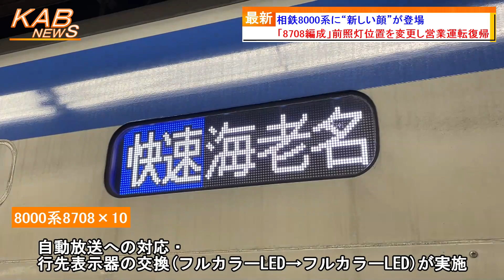【“新しい顔”が登場】相鉄8000系8708編成が営業運転復帰(2022年12月19日ニュース)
相鉄8000系8708編成が運用に復帰しました。
　相模鉄道は、今日19日、改造工事を終えた8000系8708編成を営業運転に復帰しました。
　相鉄8000系は、老朽化した6000系を置き換えるため、「21世紀になっても通用する車両」をコンセプトに開発された車両です。1990年から1999年にかけ、13編成130両が製造されました。
　2020年からはリニューアルした編成も登場しましたが、現在までに1編成のみの改造となっており、8709編成以降のリニューアル工事は休止しています。
　今日19日に運用に復帰した8708編成は、改造工事のため、先月1日にかしわ台車両センターへ入場しました。そして、前照灯位置の変更などの改造工事が行われ、今日19日より営業運転に復帰しました。相鉄8000系に“新しい顔”が登場したこととなります。
　前照灯位置の変更のほか、自動放送への対応やフルカラーLEDからフルカラーLEDへの行先表示器の交換が行われました。ヨコハマネイビーブルー化や内装のリニューアルは行われていません。
　8708編成の改造により、相鉄8000系の原型顔からフルカラーLED表示器を備えた編成が消滅したこととなります。